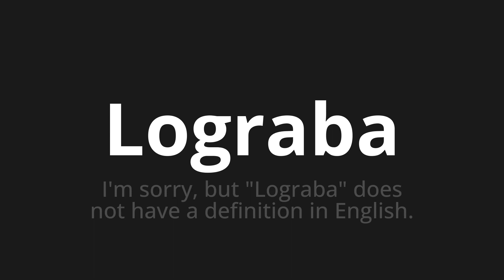How to pronounce Lograba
Master the Pronunciation of 'Lograba Which Means achieved' - which means : I'M sorry, but "achieved" does not have a definition in English. 📝 with @PronunciationSpanish 🎓🗣️ - [Your Guide to Spanish]

Learn to pronounce 'Lograba' perfectly in Spanish with our easy and engaging tutorial by @PronunciationSpanish! 📖📽️ In this comprehensive video, we provide you with native speaker examples 🗣️👂 and phonetic breakdowns 🎵 to ensure you get the pronunciation just right.

How to say I achieved in Spanish